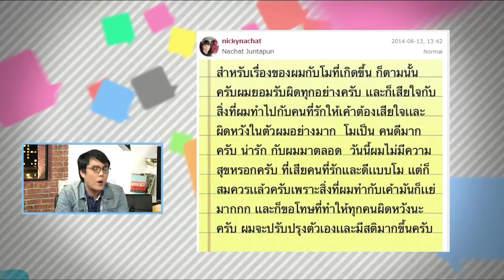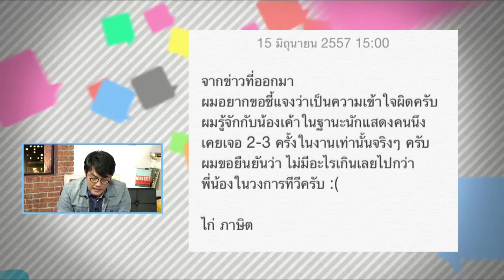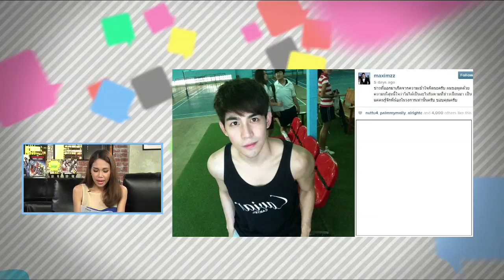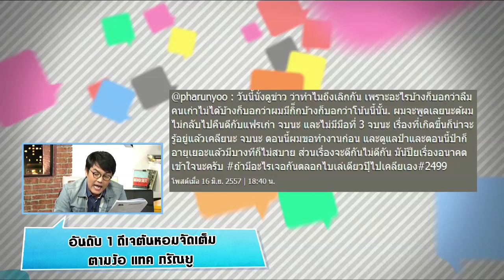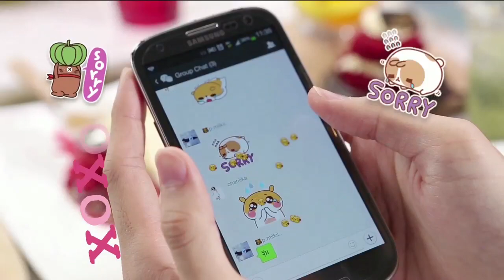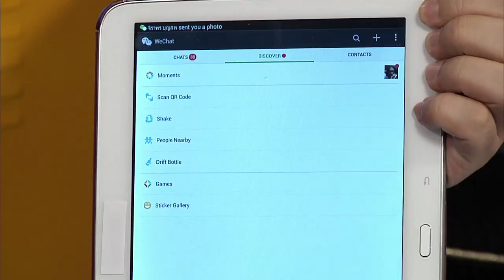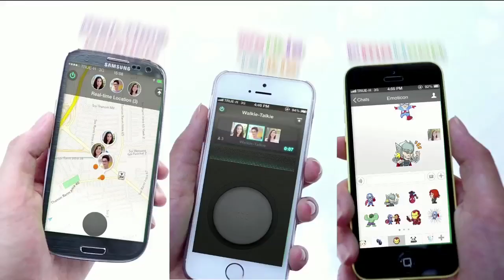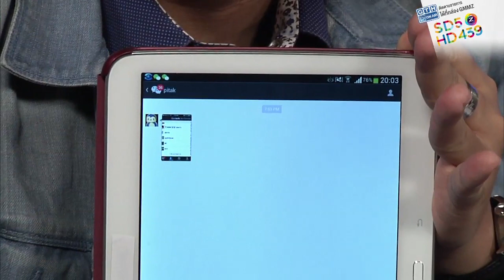GANG 'MENT เม้นท์มันส์เทิง 20 มิ.ย. 57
เฮฮากับแขกรับเชิญ: ลูกโป่ง-ภคมน เคน เจมส์ และแพรว จากรายการเรียลลิตี้ Hormones The Next Gen

วันพุธ - คุยหน้าหนึ่ง
วันพฤหัสบดี - Boys Meet Girls
วันศุกร์ - เม้นท์มันส์เทิง

ดูฟรีที่กล่อง GMM Z ช่อง 5 และเต็มตากับระบบ HD ทางกล่อง GMM Z HD / HD Lite ที่ช่อง 439